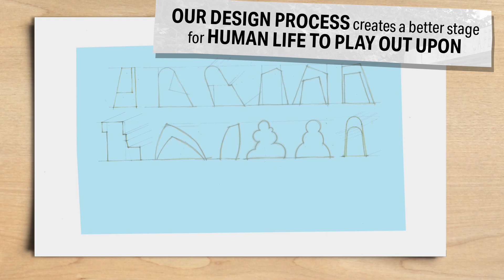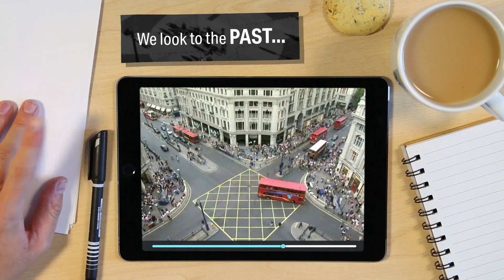40 Years of Landscape Architecture.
For over 40 years, our landscape architects have been improving the environment we live in.